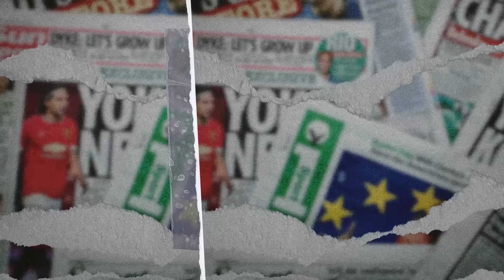LIVERPOOL BIKIN AC MILAN KENA PHP, ASTON VILLA DEBUT MANIS DI UCL - DPI - EPS 1375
Milan main di San Siro hanya mengejutkan diawal lewat gol Pulisic, setelahnya anak asuh Arne Slot pegang kendali, meskipun Salah tidak dalam performa terbaiknya tapi Gakpo dan Gravenberch bisa menutupi, apakah tim kota fashion ini bisa bangkit? selengkapnya hanya di DPI

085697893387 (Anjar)